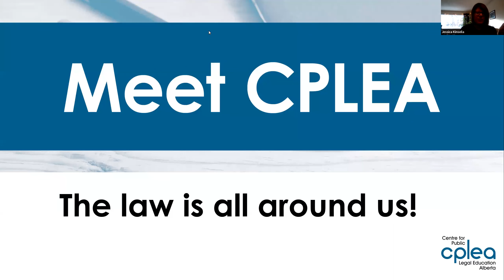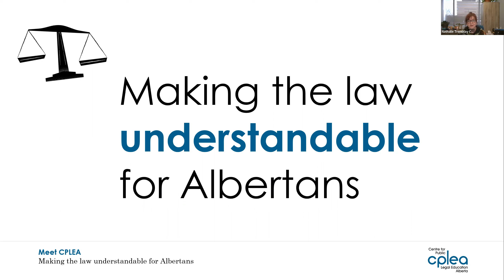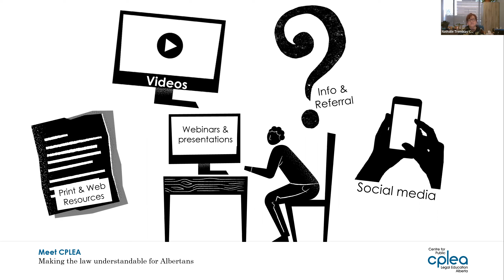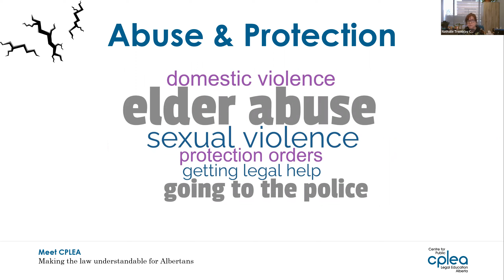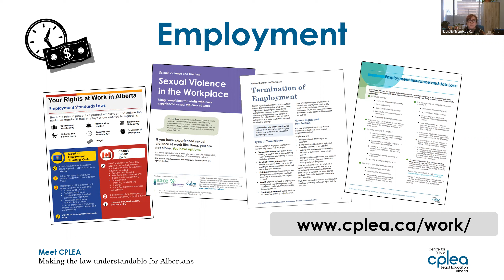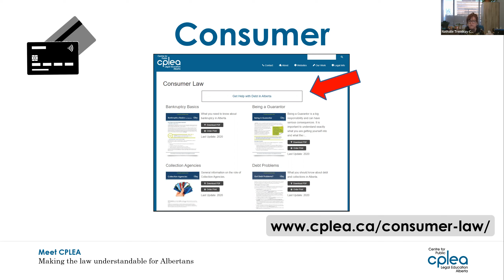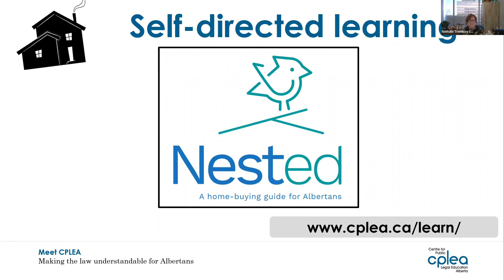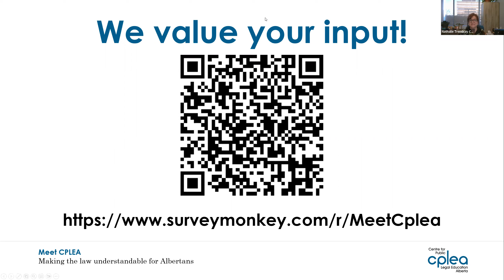Stride Talks with Centre for Public Legal Education Alberta (CPLEA)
This is the recorded presentation from the Centre for Public Legal Education Alberta (CPLEA) on January 26, 2023 as a part of Stride Talks.

An overview of the wealth of information is offered by the Centre for Public Legal Education Alberta (CPLEA). CPLEA is a non-profit organization that provides public legal information, education, training, research and consulting services. With a multidisciplinary team, we help Albertans better understand the laws that affect their lives. We do this through our 200-plus resources, 10 websites and various projects covering a wide range of legal topics. Nathalie Tremblay is the Education Design and Evaluation Specialist at CPLEA and will be facilitating this presentation.